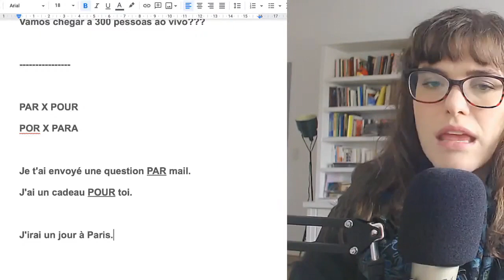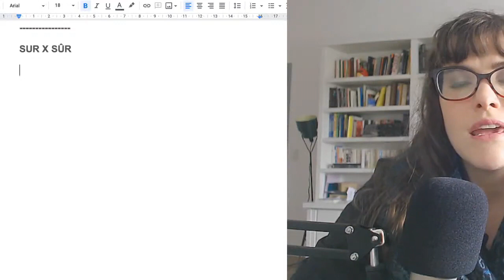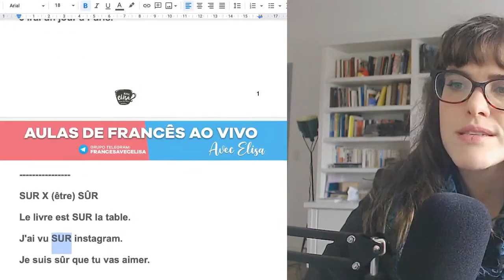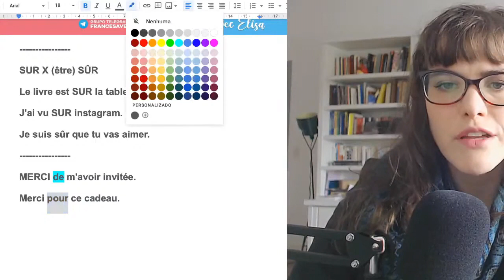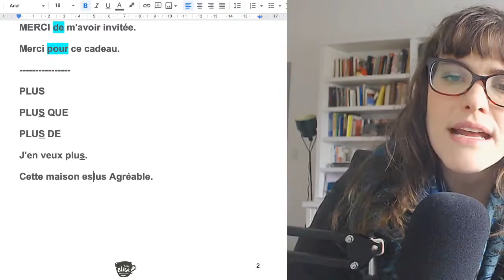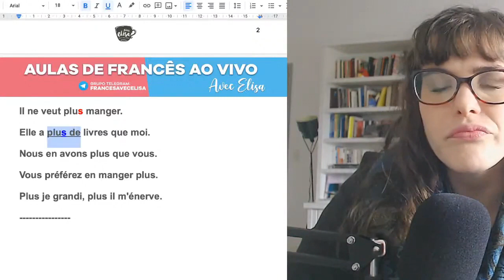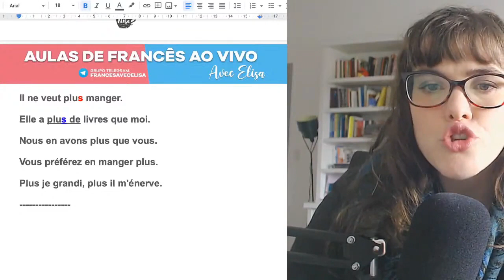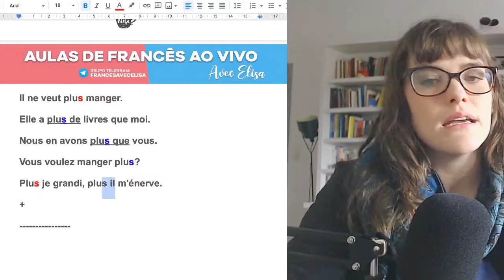Dúvidas frequentes de francês: quando usar Sur x Sûr, Pour x Par...